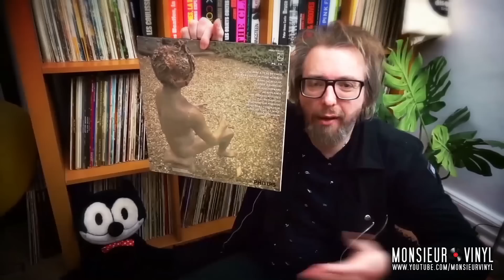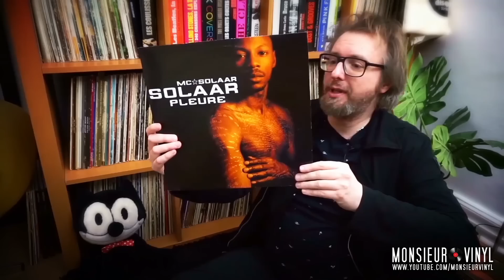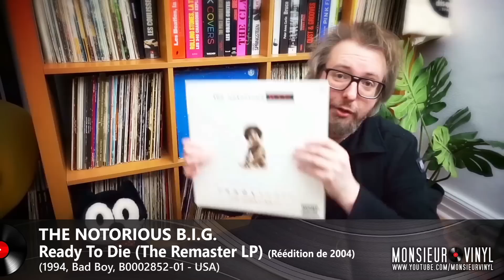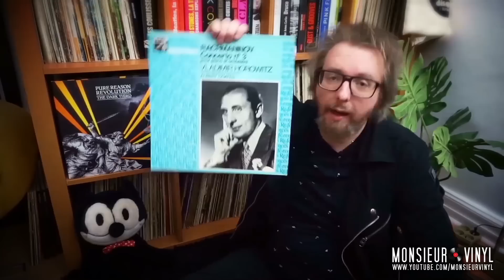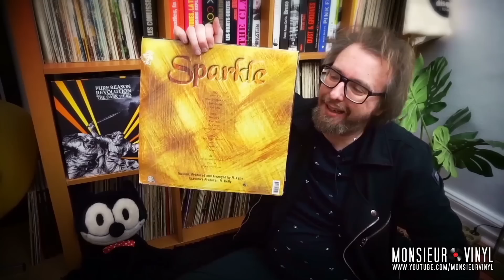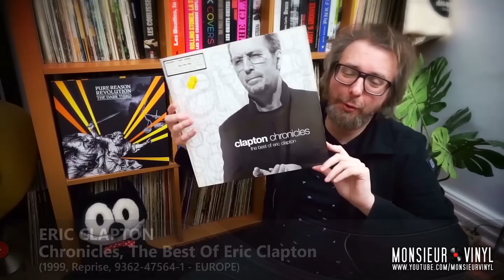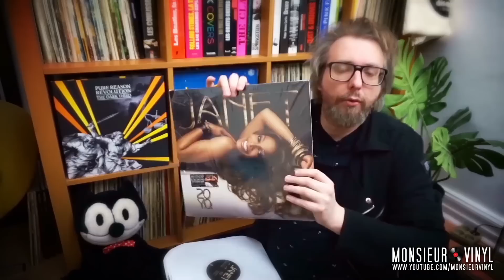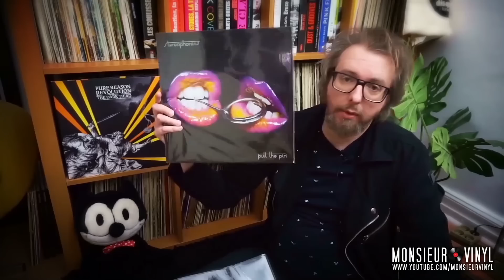Monsieur Vinyl #50 | ARRIVAGES 📦 Novembre-Décembre 2017/Janvier 2018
SURPRISE ! C'est le retour des nouveaux arrivages ! Oui, il est temps de faire un point sur les vinyles arrivés ces trois derniers mois ! Au programme, plusieurs maxis et des albums bien sympas, mais aussi de sacrées belles petites pièces en fin de vidéo !